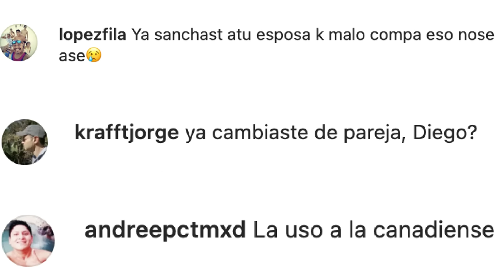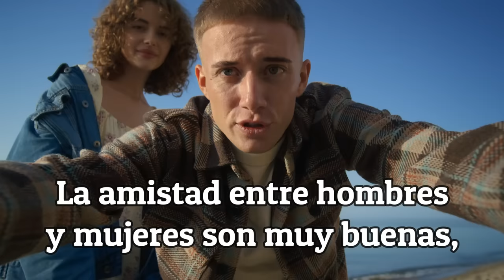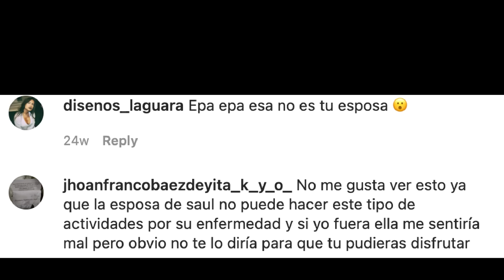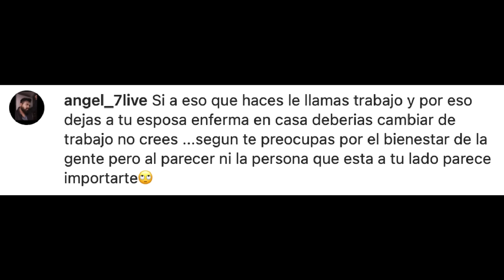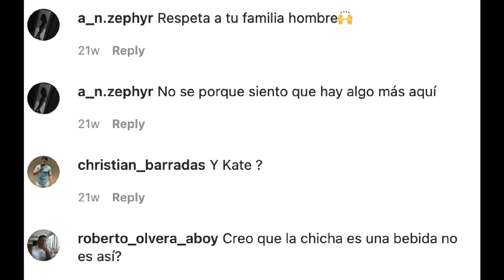Me descubren siendo infiel, Hasta hay fotos, SUSCRIPTORES ME DELATAN.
para versiones cortas de los videos en formato telefono.
Pagina principal de mi empresa de migración.